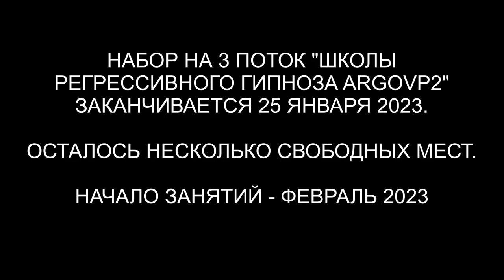Сущь из Нижнего мира | Демон с воронкой | Визит куратора с Урана | ARGOVP2 регрессивный гипноз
✅ По вопросам сеансов - администратор Ольга Сущь из Нижнего мира | Демон с воронкой | Визит куратора с Урана.
00:00 Поднимаем Константина в комнату диагностики
01:30 Воронка и Демон
02:03 Сущь с крыльями из нижнего мира
03:55 Дом с порталами
04:45 Сущь питается эмоциями
06:40 Холодные колени
08:19 Выдавливаем негативные энергии из Константина
09:59 Информация от Куратора
10:52 Отпускаем Демона и Сущь на их частоту
11:46 Куратор Рони с Урана
13:44 Активация стержня Урана в биополе Константина
15:02 Подарок Куратору корзина ягод
16:50 Как себя чувствует Константин
17:28 Возвращаем тонкую копию в биоробот